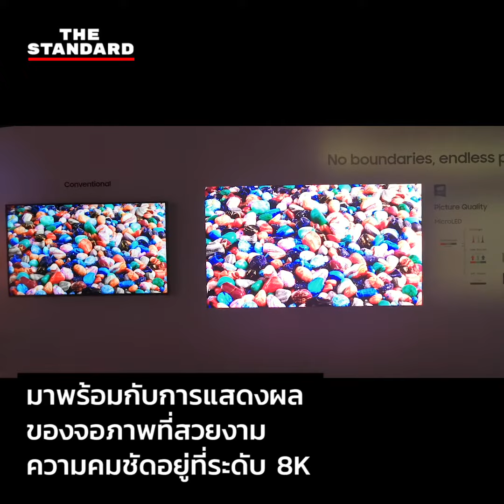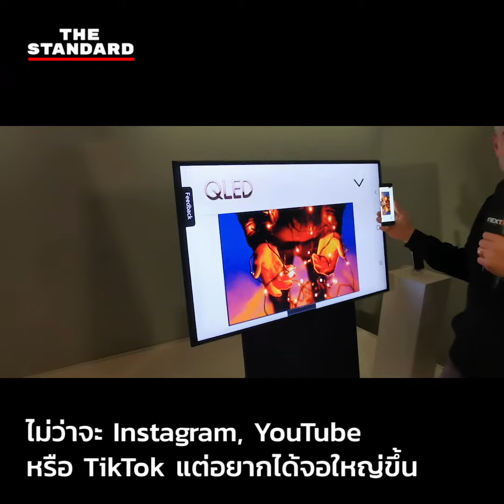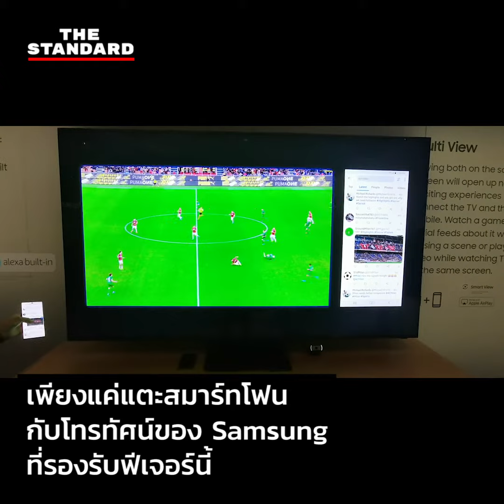‘The Sero’ นวัตกรรมทีวีรูปแบบใหม่จาก Samsung ดูแนวตั้งก็ได้ แนวนอนก็ดี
กลายเป็นหนึ่งในนวัตกรรมที่ได้รับความสนใจมากที่สุดในงาน CES 2020 ของ Samsung
สำหรับ ‘The Sero’ ทีวีสุดเจ๋งที่ดูได้ทั้งแนวนอนและแนวตั้ง
ซึ่งอิงรูปแบบการใช้งานมาจากการเล่นโซเชียลมีเดียบนสมาร์ทโฟนในปัจจุบัน